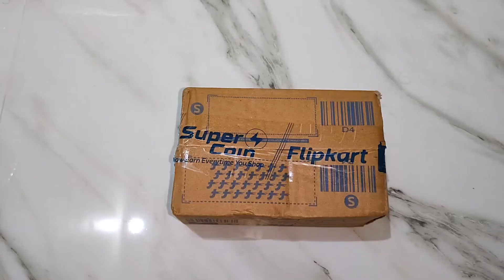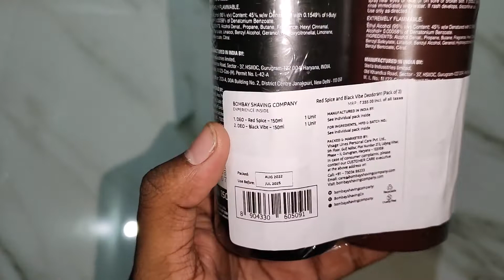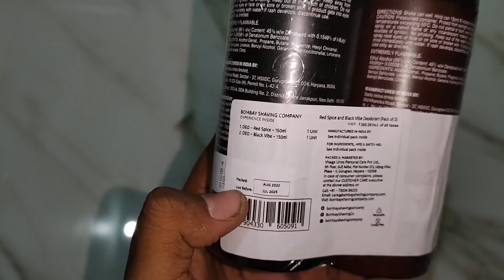BOMBAY SHAVING COMPANY Red Spice and Black Vibe Deodorant Spray For Men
Billing Price (Rs) -

Tripod - AmazonBasics Tripod